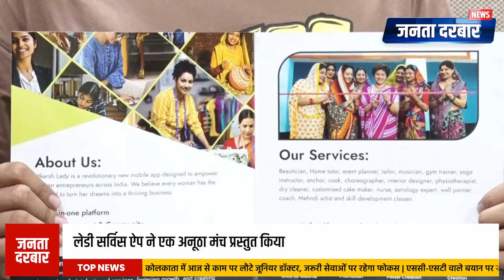खबरें एक झलक में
"खबरें एक झलक में" में हम आपके लिए दिनभर की सबसे बड़ी और महत्वपूर्ण खबरों को एक जगह पर लाते हैं। राजनीति से लेकर खेल, मनोरंजन, व्यापार और अंतरराष्ट्रीय समाचारों तक, आपको मिलेगी हर जरूरी अपडेट एक ही प्लेटफॉर्म पर। जानिए, देश-दुनिया में क्या हो रहा है और रहें हर बड़े मुद्दे से जुड़े।

"News at a Glance" brings you the biggest and most important updates of the day in one place. From politics to sports, entertainment, business, and international affairs, get all the essential news in one platform. Stay informed about what's happening around the world and remain connected to every major issue.